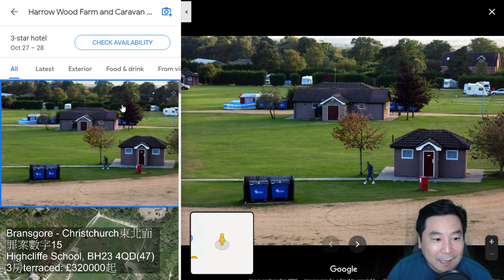30/09/2020 BNO移居英國手冊之地區介紹: Portsmouth & Bournemouth地區資料及介紹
30/09/2020 BNO移居英國手冊之地區介紹: Portsmouth & Bournemouth地區資料及介紹

00:00:00 呼籲
00:02:15 Portsmouth & Bournemouth地區概況
00:15:27 Portsmouth既: Waterlooville / Petesfield / Chichester - Fishbourne
00:24:12 Christchurch既Southbourne / Highcliffe / Barton On Sea
00:28:19 Christchurch北面Bransgore / Ringwoord
00:31:45
00:32:50 Bournemouth既Branksome park / Moordown
00:36:18 Poole既Sandbanks / Sterte / Canford Heath
00:40:24 Fordingbridge

英國租屋買屋地產網站:
Zoopla